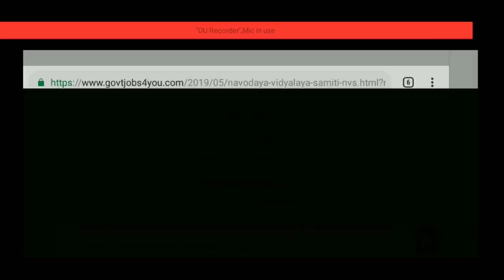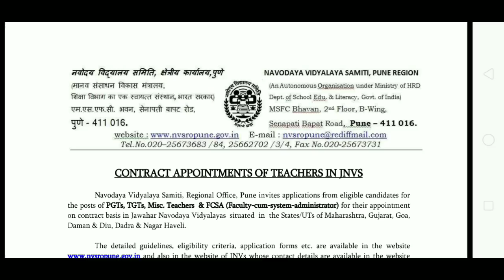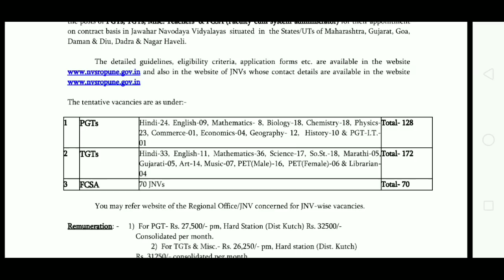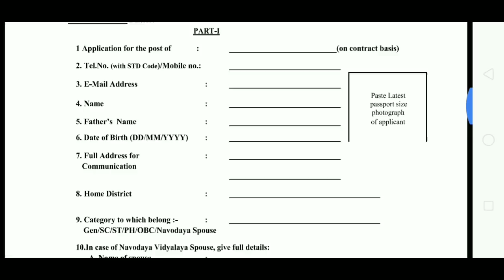NVS Recruitment 2019||NAVODAYA VIDYALAYA SAMITI RECRUITMENT||HP GOVT JOBS 2019||GOVTJOBS4YOU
1.} हिमाचल प्रदेश राजस्व विभाग में 1072 पदों की भर्ती की ओफ्फिशल स्टेटमेंट की जानकारी के वीडियो जरूर देखें

2.) पटवारी भर्ती की ओफ्फिशल स्टेटमेंट्स को पढ़ने के लिए यँहा क्लिक करे

4.} pdf फ़ाइल डाऊनलोड करने के लिए यँहा क्लिक करे

5.} पटवारी एग्जाम gk पार्ट-1

6.) पटवारी एग्जाम gk पार्ट-2

7.) पटवारी एग्जाम gk पार्ट-3